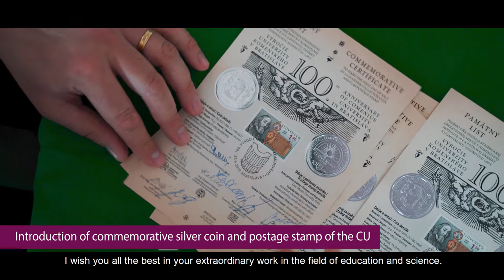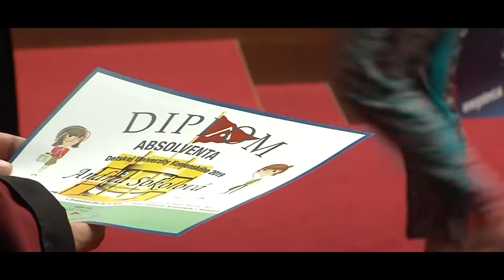Life of Comenius University in 2019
The year 2019 was full of changes and rich in unique experiences. We have prepared a small gift for you - a video that captures some of the most important moments in the life of Comenius University in 2019.